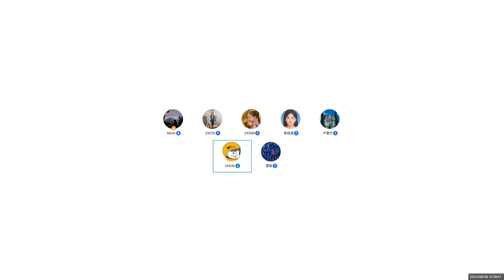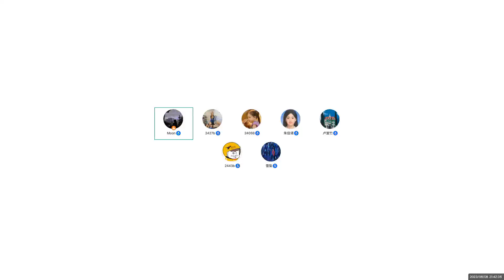新传专业英语口语小组讨论#09有六年新传考研机构代课经验的学姐🌙教你如何应对英语口语面试｜新闻与传播学/新闻学/传播学/广告学/新传/MJC｜英语口语面试技巧/英语口语练习｜保研/考研/考博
新传专业英语口语小组讨论[4K]有六年新传考研机构代课经验的学姐🌙教你如何应对英语口语面试｜新闻与传播学/新闻学/传播学/广告学/新传/MJC｜英语口语面试技巧/英语口语练习｜保研/考研/考博GRWM

小组讨论资料：
What is computational advertising?

1. try to paraphrase the concept clearly and make an example would be better.
2. the application in our daily life and its' advantages can also be illustrated in this part, using examples would be better.
3. the disadvantages, using examples
4. how to solve such problems, you may make some suggestions from different perspectives, such as the platform, the advertisers, NGOs, government...

precise, target, user-centered, calculation, efficiency, recommendation, mobile terminal, algorithms, accurate, insight, preference, Amazon, predict, traffic, interest